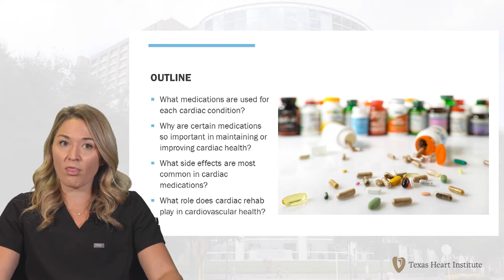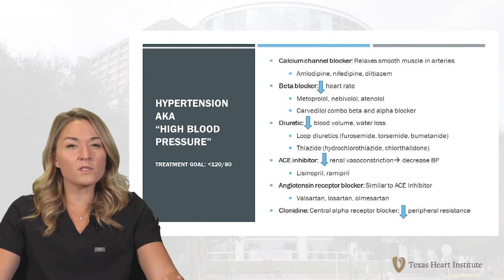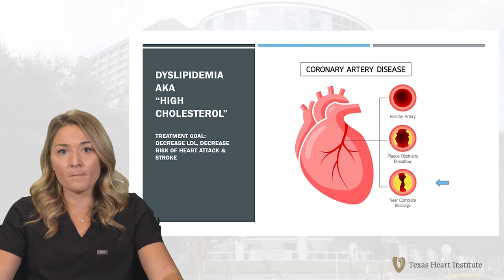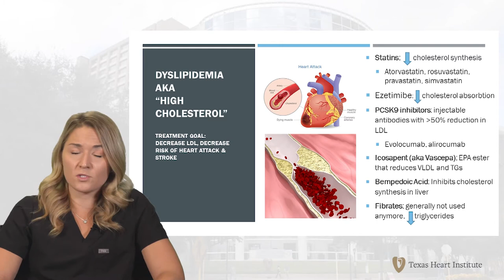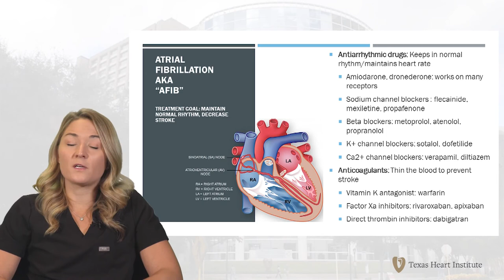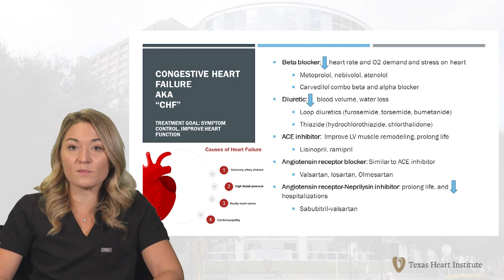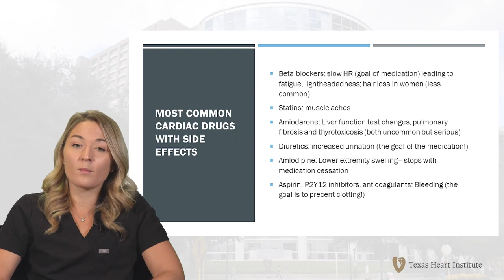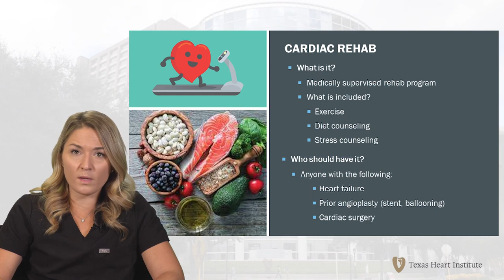Cardio-Pharmacology & Cardiac Rehab | Dr. Briana Costello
Dr. Briana Costello discusses cardio-pharmacology and cardiac rehabilitation. Dr. Briana Costello is a general and interventional cardiologist at the Texas Heart Medical Group.  She is an active member of the online medical community and passionate about women’s heart health.